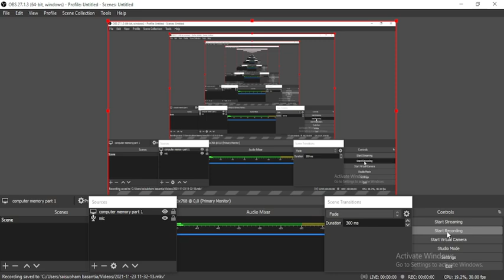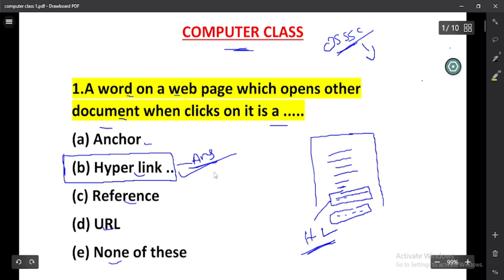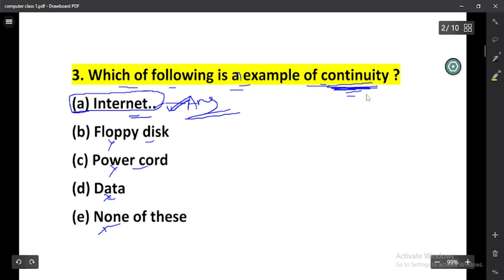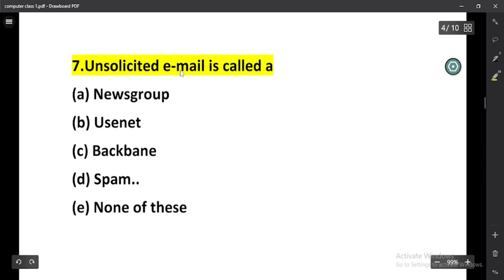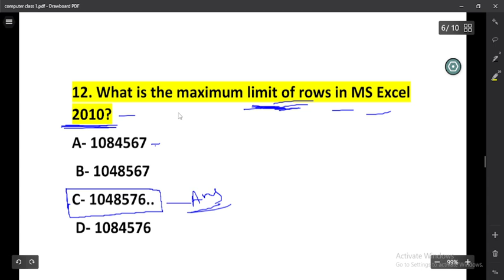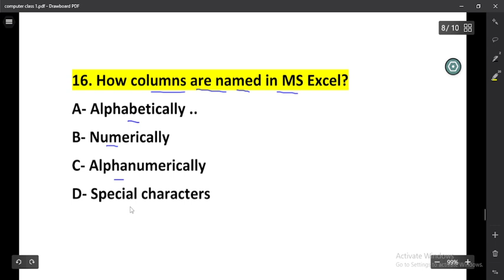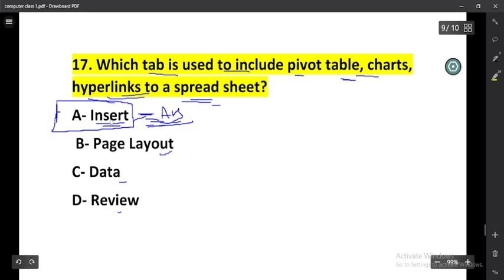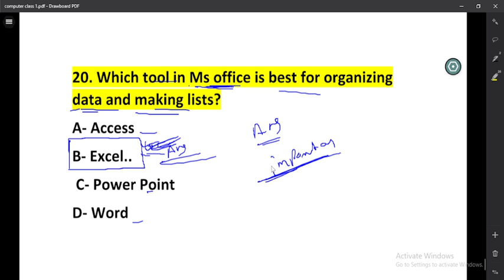OSSSC Combined Exam 2021 || Computer Class || Odisha Job Alert